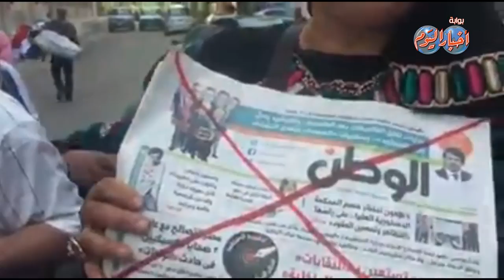مواطنون أمام جريدة الاهرام يطالبون بإقالة نقيب الصحفيين